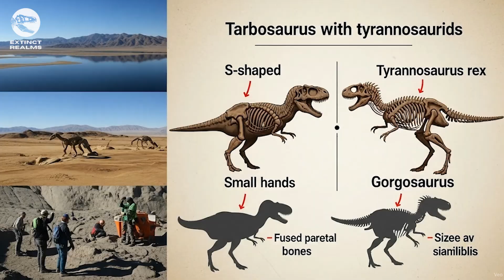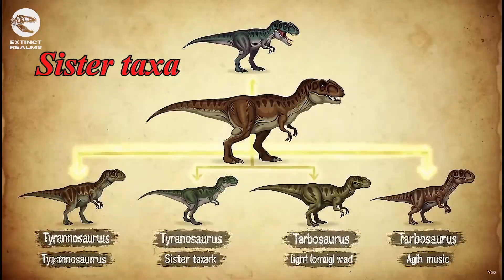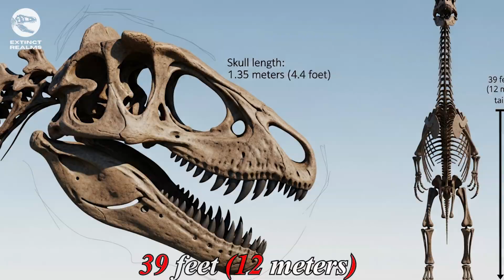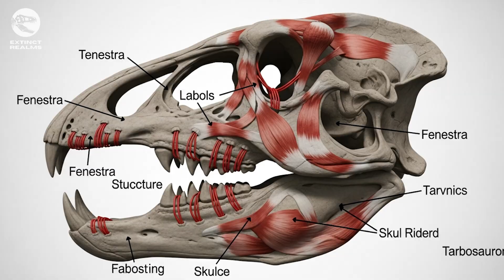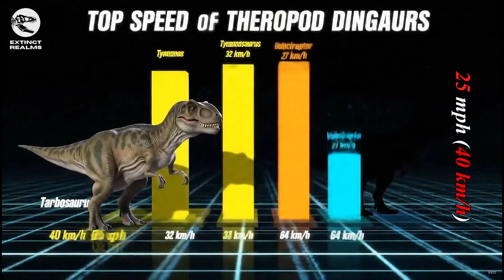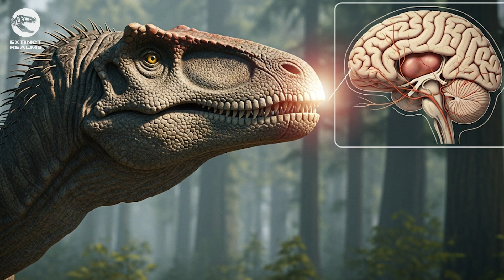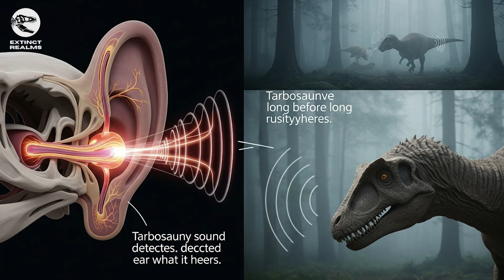Tarbosaurus: The T-Rex Rival Science Forgot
While T-Rex ruled North America, its equally terrifying cousin Tarbosaurus dominated Asia - and new evidence reveals this predator might have been even more successful than the famous Tyrant King.

In this documentary, we explore:

How Tarbosaurus developed unique hunting adaptations for Asian ecosystems
Why its slightly different body structure made it a more efficient hunter
The shocking fossil evidence that shows its dominance over other predators
How it coexisted with and hunted massive titanosaurs
Recent discoveries that rewrite what we know about this forgotten giant

Chapters:
0:00 - The Other T-Rex
1:30 - Discovery in the Gobi Desert
3:15 - Anatomy Comparison with T-Rex
5:00 - Hunting Strategies Revealed
6:45 - The Nemegt Ecosystem Dominance
8:30 - Prey and Competition
10:15 - Why It Disappeared
12:00 - Legacy and Importance

Tarbosaurus wasn't just a T-Rex copy - it was a perfectly adapted predator that ruled one of the most dangerous ecosystems in dinosaur history. With its powerful bite, advanced senses, and proven track record, this Asian giant deserves its place among history's greatest predators.

Which dinosaur do you think was more successful - T-Rex or Tarbosaurus? Share your reasoning in the comments!

If you're fascinated by prehistoric predators and want to discover more forgotten giants from Earth's past, make sure to LIKE and SUBSCRIBE to winds of thought for weekly journeys into our planet's incredible history!